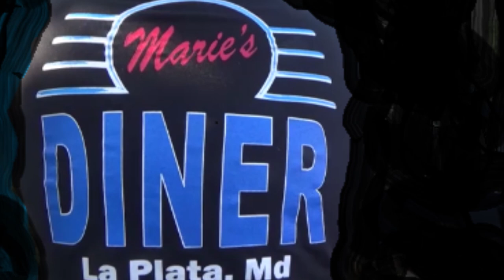MINI TUBBED 1969 Camaro SS LS3 Dreamgoatinc Hot Rods Customs and Classic Muscle Cars